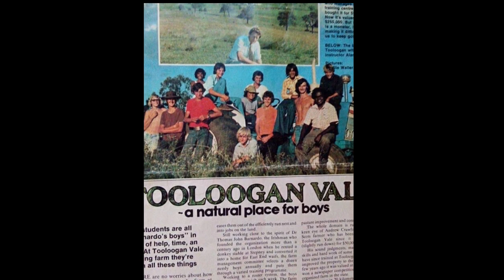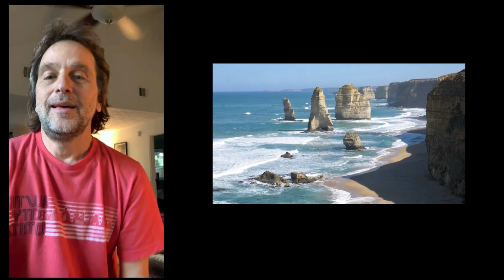Boys of Tooloogan Vale by Will Taylor including the Composer Talking about the Piece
🎼 Listen and follow our music: 🎼